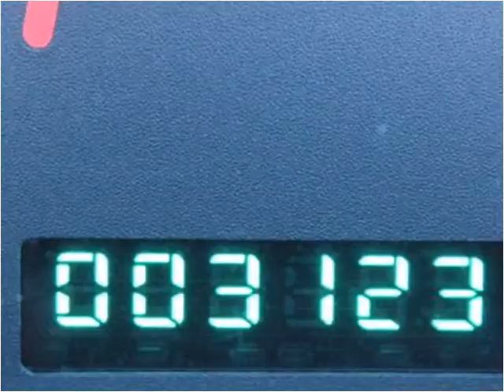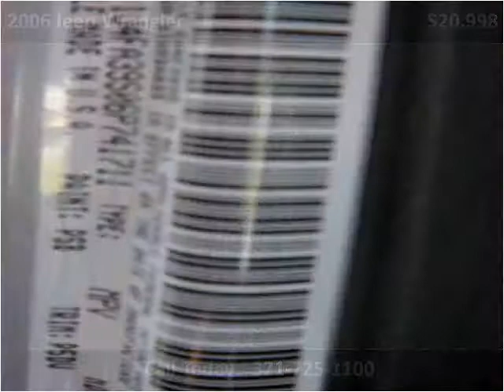2006 Jeep Wrangler Used Cars Melbourne FL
This 2006 Jeep Wrangler is available from Osman's Pre-Owned Super Center.